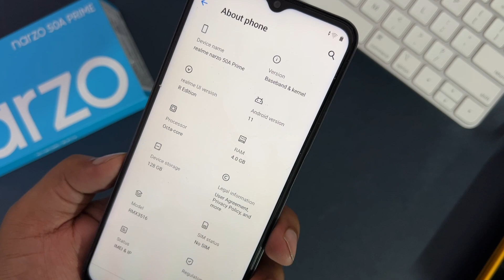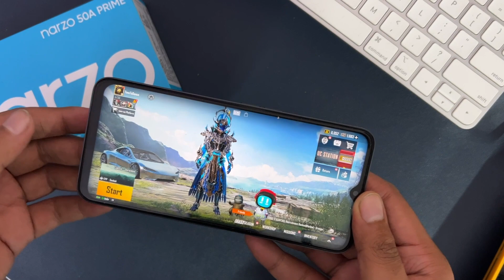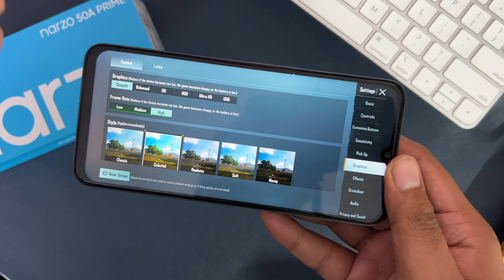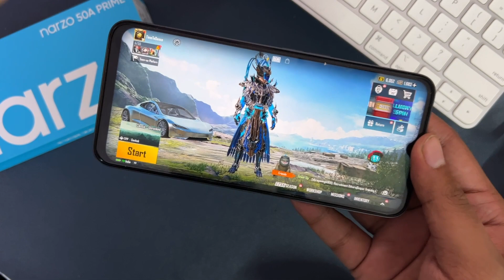Realme Narzo 50A Prime BGMI Gaming Test with FPS & Heating | PUBG Gameplay Hindi